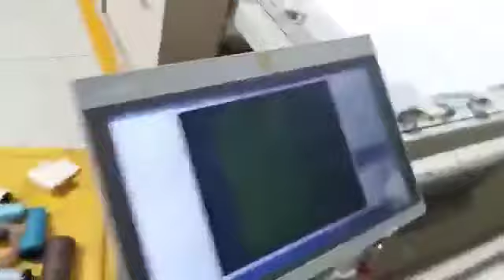Multiple Richpeace Single Needle Quilting Machines at customer site